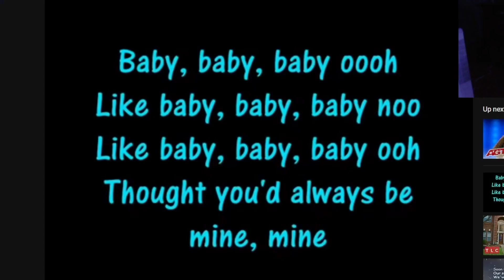CLIX Reacts To Joining NRG Esports!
fortnite moments
fortnite focus
fortnite funny
SCOPED
unknown army
tfue
ninja
hunting rifle
chug jug
mongraal